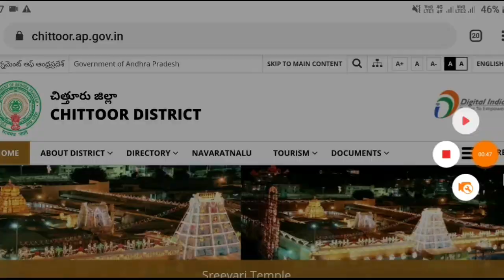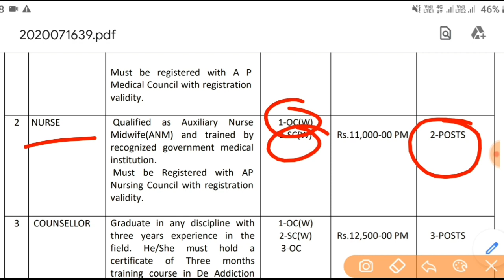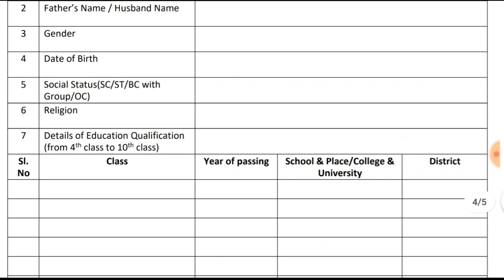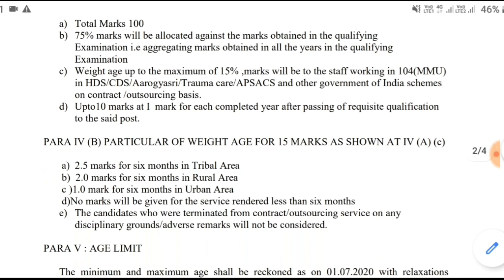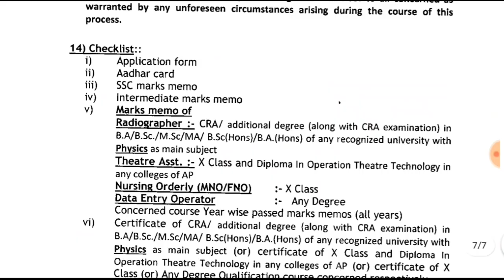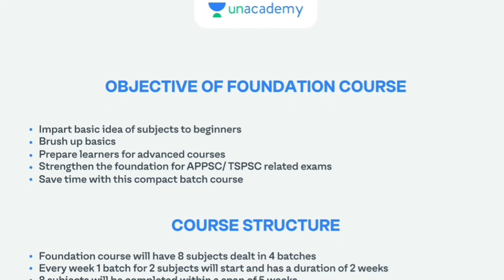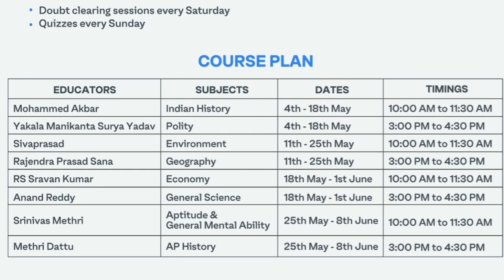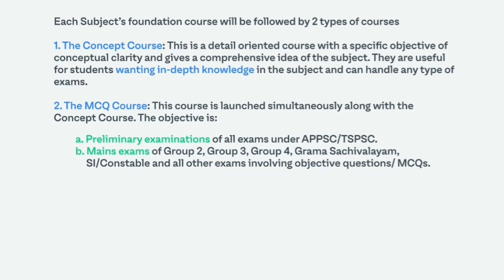AP ఔట్ సోర్సింగ్ జాబ్స్ మరో 3 జిల్లాల నోటిఫికెషన్స్ | AP Health And Medical Jobs 2020